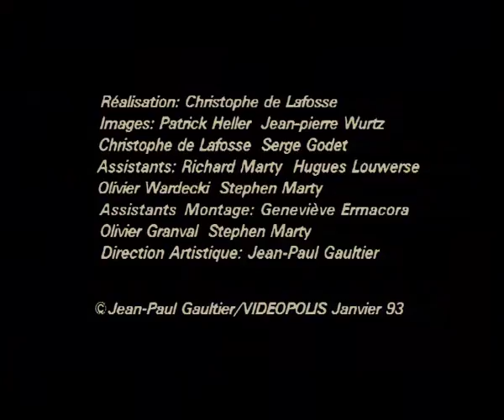Jean Paul Gaultier Clip défilé PAP femme Eté 93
Une revisite clipée du défilé tourné à 4 caméras au Cirque d'hiver en Octobre 1992. Second opus d'une collection de 7 clips inaugurée en Mars 92 avec la collection Femme Hiver 92/93. On y retrouvera la jeune Eva Herzigova, yasmeen ghauri, et la grande Nadja Auermann…
On remarquera également les effets video digne d'Abel Gance, à savoir la feuille qui s'enflamme par le milieu et qui sert de fondu!
bonne lecture, et à bientôt pou le prochain opus…